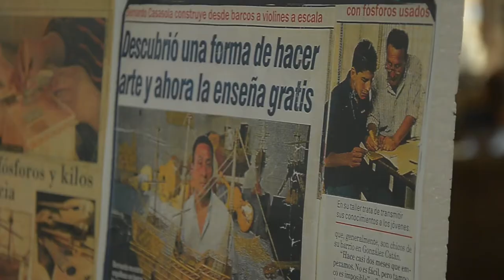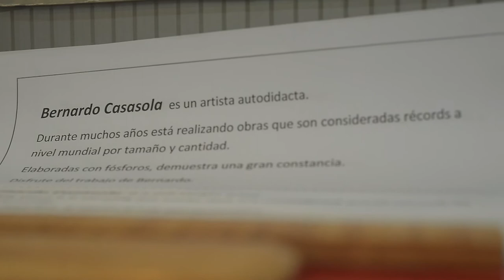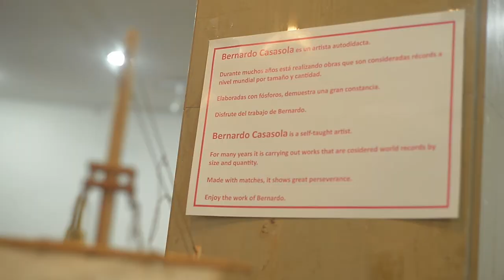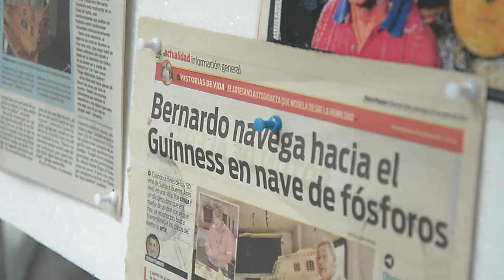Argentinean Matchsticks Artist Expo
Gallery Exhibition by Argentinean Artist Bernardo Casasola, recognized worldwide for creating works of art with match sticks.